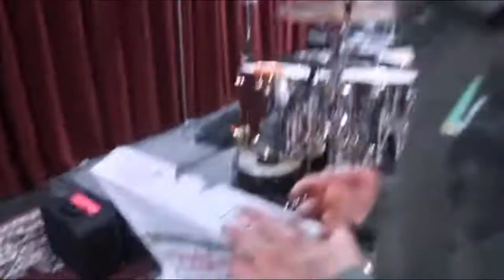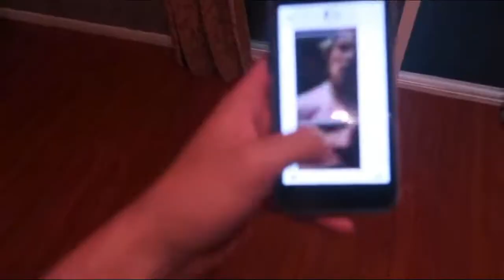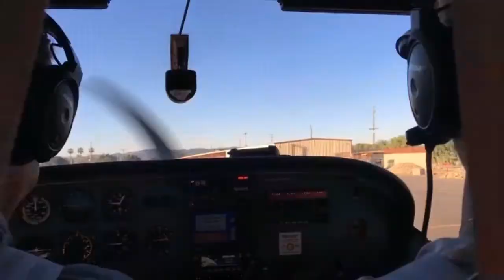R5 Funny/Best Moments Part 4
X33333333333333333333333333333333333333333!